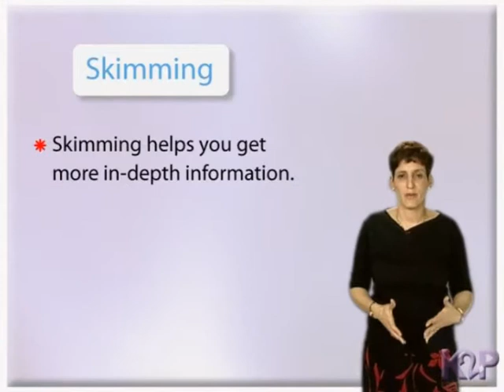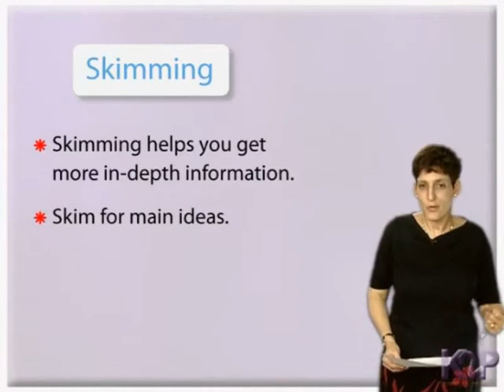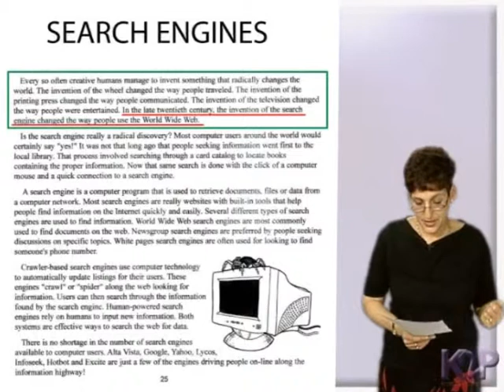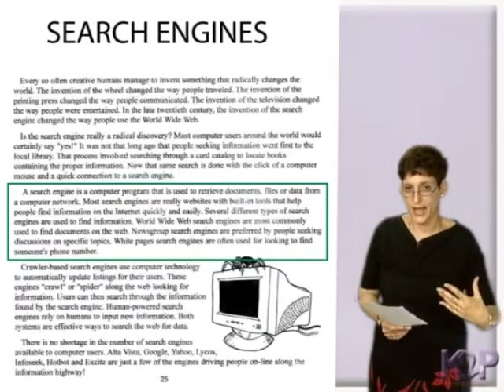Skimming - גב' שרה טילמן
סרטון זה הוא חלק מהקורס אנגלית בסיסית המועבר בקרייה האקדמית אונו

מטרת הקורס היא הקניית ידע, מיומנויות ואסטרטגיות קריאה של טקסט אקדמי באנגלית. הרחבת אוצר המילים והוראת כל הסימנים המשמשים לקריאה מהירה ונכונה של טקסט בשפה זרה.

הקורס המלא כולל פרקי הוראה, תרגול ופתרון שאלות מבחינות. הקורס הופק ע"י K2P  עבור הסטודנטים בקריה האקדמית אונו ככלי עזר נוסף להבטחת הצלחתם של הסטודנטים.